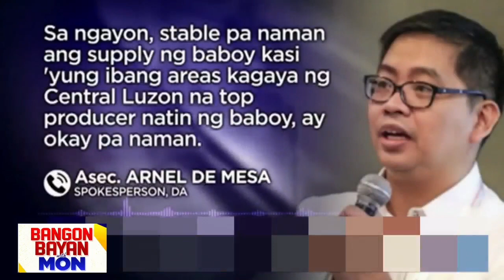Ilang bayan sa Batangas, todo-higpit vs. ASF outbreak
Isinailalim sa state of calamity ang ilang lugar sa Batangas dahil sa pagkalat ng African Swine Fever. Bantay-sarado ng mga awtoridad ang mga sasakyang naglalabas-masok sa bawat bayan.